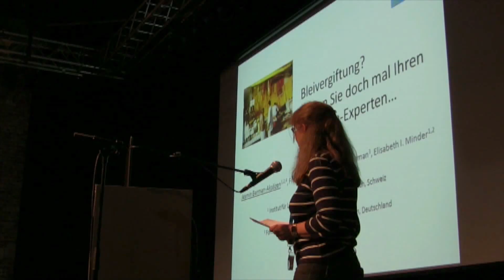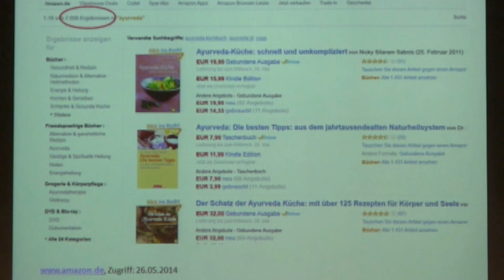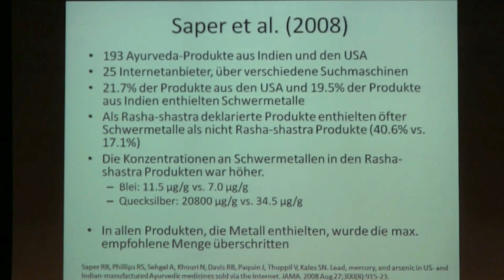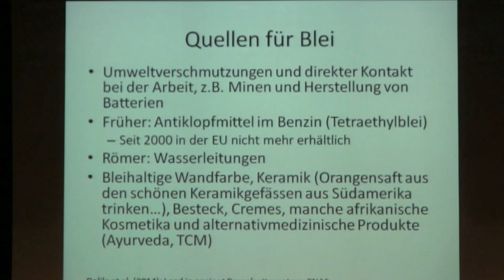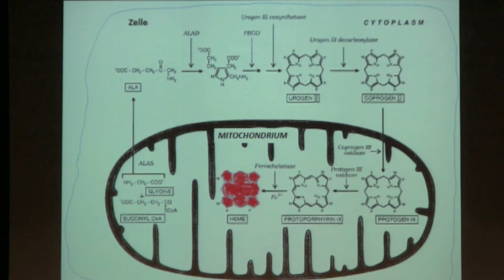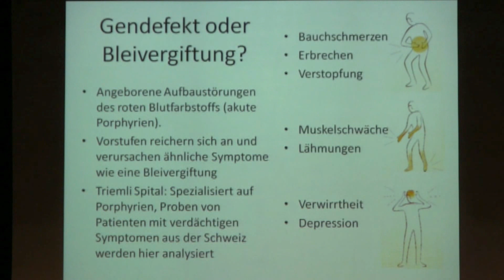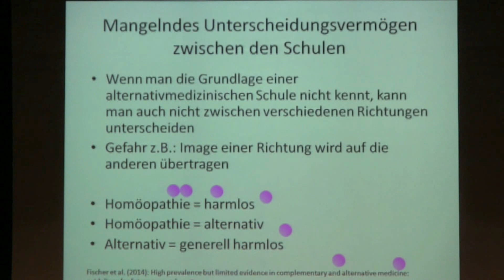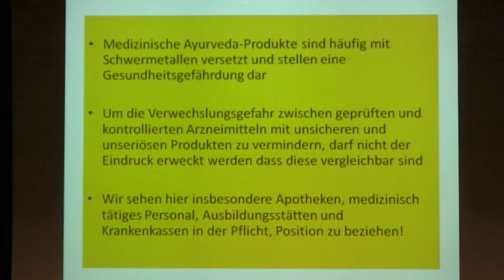SkepKon 2014: Bleivergiftung durch Ayurveda? (Jasmin Barman )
ein Film von Andreas Weimann

Veranstaltung: Skeptikerkonferenz 2014 in München. Veranstalter

Bleivergiftung? Fragen Sie doch mal Ihren Ayurveda-Experten...
Jasmin Barman-Aksözen*

Vergiftungen mit Blei äußern sich durch schwere Bauchkoliken, neurologische Probleme, Nierenschäden und Blutarmut. Ein Teil dieser Symptome entsteht, weil Blei an verschiedenen Stellen die Blutbildung stört. Da unser Labor spezialisiert darauf ist, die Vorläufer des roten Blutfarbstoffs zu messen, werden wir bei Verdachtsfällen in der Schweiz hinzugezogen. In den drei in den letzten Jahren von uns abgeklärten Fällen mit Bleivergiftung konnte die Einnahme von ayurvedischen Heilmitteln als Ursache der Vergiftung identifiziert werden.

Ayurvedische Arzneimittel enthalten mitunter in hohen Konzentrationen Blei und andere Schwermetalle. Doch wie gelangt Blei in traditionelle Medizinprodukte? Anders als von der Allgemeinheit häufig angenommen, handelt es sich bei Schwermetallen in der Ayurveda nicht um Verunreinigungen in eigentlich rein pflanzlichen Rezepturen. Vielmehr werden Schwermetalle absichtlich zugesetzt, da ihnen eine bestimmte positive Wirkung zugeschrieben wird. Besonders in Produkten der sogenannten Rasa-shastra Ayurveda finden sich häufig Schwermetalle, da bei dieser Richtung pflanzliche Komponenten mit Mineralien gemischt werden.
So entsteht eine paradoxe Situation: Personen, die der „Chemie" in der Schulmedizin misstrauen, laufen Gefahr sich mit vermeintlich nebenwirkungsfreien Alternativen schwere Vergiftungen zuzuziehen. Ein fatales Signal setzten zudem die Schweizer Politik und Krankenkassen, indem sie verschiedene Komplementärtherapien (wieder) in den Leistungskatalog aufgenommen haben. Die Gleichbehandlung von ausführlich geprüften Arzneimitteln mit nicht auf ihre Wirksamkeit und Sicherheit hin getesteten Therapien suggeriert dem Verbraucher, dass hier eine qualitative Gleichheit besteht.
Dem Argument, der mündige Bürger könne selbst entscheiden, welche Art von Behandlung er wählen möchte, steht die leider verbreitete mangelhafte Kenntnis sowohl der Hintergründe der Komplementärtherapien als auch der wissenschaftlichen Vorgehensweise bei der Entwicklung und Prüfung medizinischer Produkte entgegen. Wir sehen hier insbesondere Apotheken, medizinisch tätiges Personal, Ausbildungsstätten und Krankenkassen in der Pflicht, Position zu beziehen, Aufklärungsarbeit zu leisten und die verantwortungslose Verwischung der Unterschiede zwischen auf Wirkung und Sicherheit getesteten Medikamenten und dogmatischen Weltanschauungen mit unseriösen und teilweise gefährlichen Heilsversprechen zu beenden.

*Der Vortrag beruht auf einer Arbeit, die unter Mitarbeit von Franziska Wegmann, Arun Barman und Elisabeth I. Minder entstanden ist.

Jasmin Barman-Aksözen hat in Heidelberg und Kuopio (Finnland) Biologie studiert. Seit 2007 erforscht sie am Triemlispital in Zürich eine Gruppe seltener Gendefekte, bei denen die Bildung des roten Blutfarbstoffs beeinträchtigt ist (Porphyrien). Skeptische Interessensgebiete sind kreationistische Weltanschauungen, die emotional aufgeladene Debatte um Grüne Gentechnik und vermeidbare Irrtümer sowohl in der Medizin als auch bei alternativ- und komplementärmedizinischen Behandlungsmethoden.